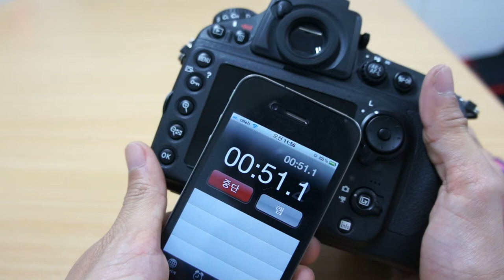sdcard benchmark d800 sandisk extreme 8gb class10 30mb s 1920x1080